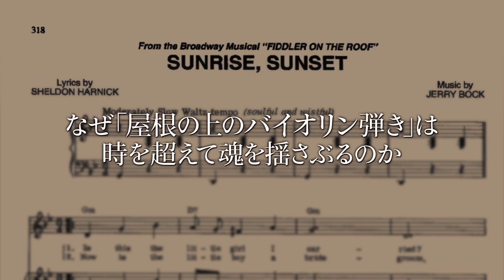「屋根の上のバイオリン弾き物語」予告編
「屋根の上のバイオリン弾き物語」の関連ニュースはこちら。